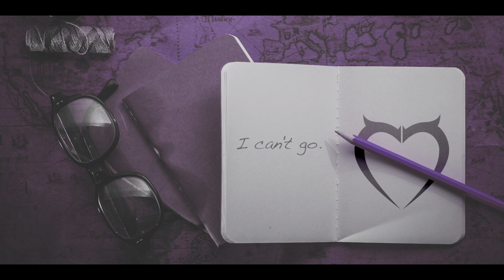Dear Billboards... I'm coming for you! Top Pop Singer 2020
Finally put the pipes to the test! Had a lot of fun with this! First time singing & experimenting with a pop song! Enjoy!

LYRICS:
I tried to say my goodbye.
I walk alone, in this lie.
I lied & said I know.
It hurts to watch you go.

I can’t go
I can’t go

All I wanna say is this,
You were my one & only.
I can’t live this life anymore.
You were my hope & bliss.
How do I deal with this?
I don’t wanna watch you go?
How do I live alone?

I can’t go
I can’t go
I can’t go

Love is so messed up today.
It’s all about conditional love, competition
It’s: “I love you today, but not tomorrow.”

What happened to real love?
Unconditional love?
The love that you can hold on to,
& you know if you were to let go of it,
A piece of you would be destroyed forever.

Look beyond this fake world that we live in.
Look beyond the fake reality that social media portrays.
Learn to love people for who they are, & not what they have to offer.
Be real… & Love more.

I can’t go
I can’t go
I can’t go

No further singing videos available at this time..

~SOCIALS~